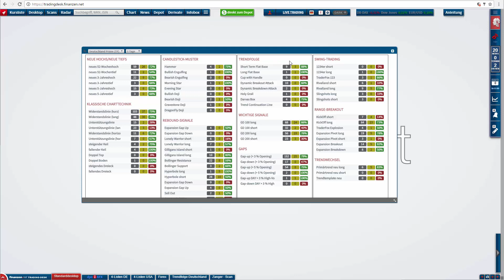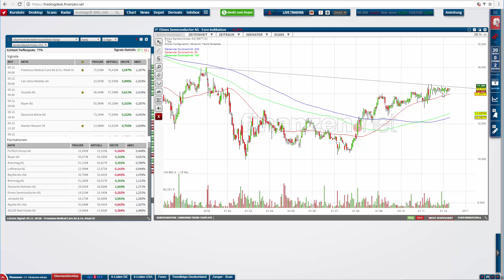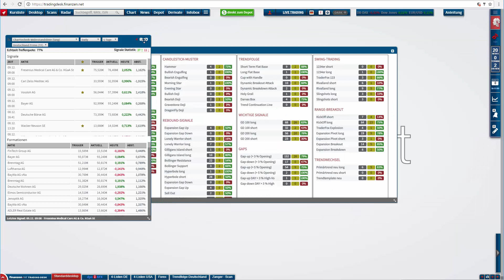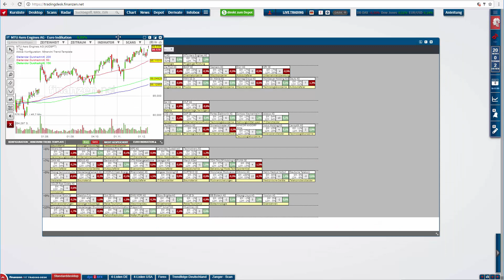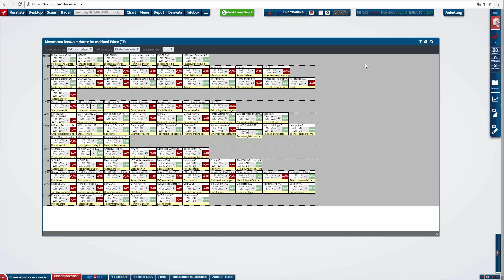Jahresendrallye: Wo lauern die nächsten Trading-Chancen?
Der Markt präsentiert sich weiterhin extrem bullisch und prozyklische Signale ziehen voll durch. Wo die nächsten Trading-Chancen mit gutem Chance-Risiko-Verhältnis lauern, zeigt der Trader-Coach im heutigen Video!